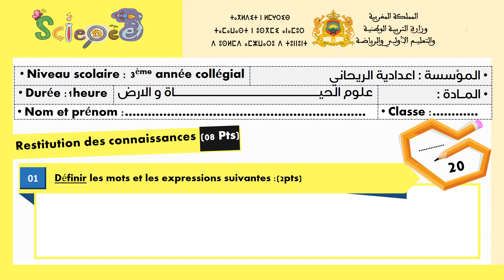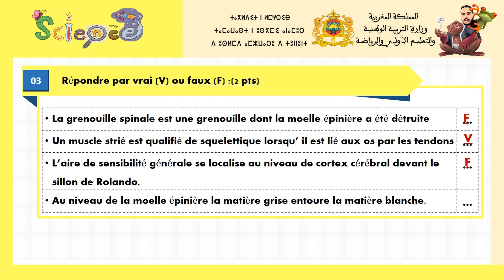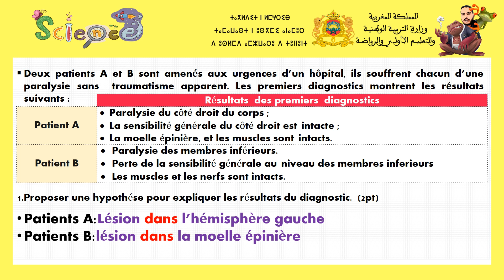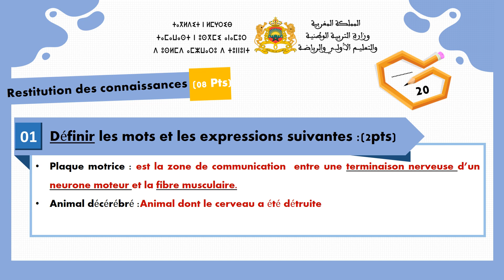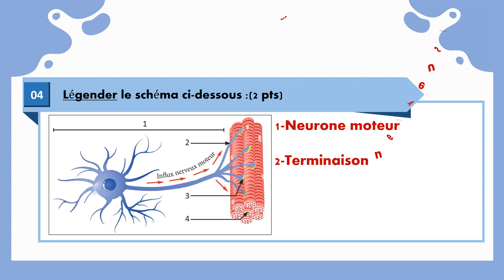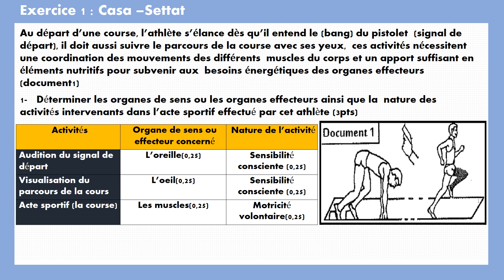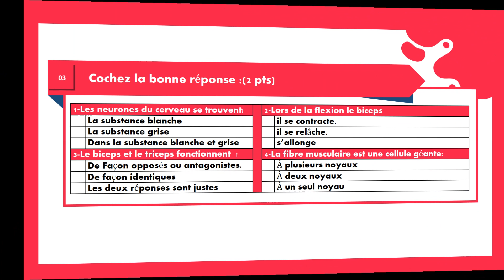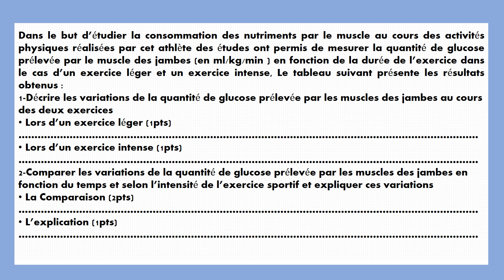Exercices corrigés sur le système nerveux musculaire